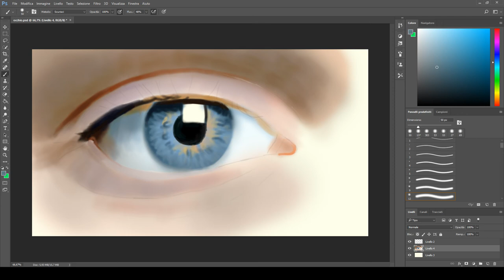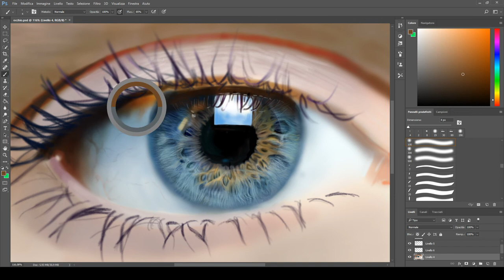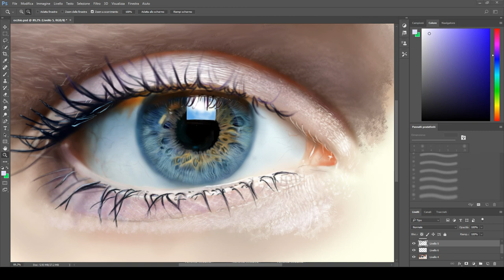How to Draw an Eye (Photoshop)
Occhio realizzato con una tavoletta grafica wacom su Photoshop.